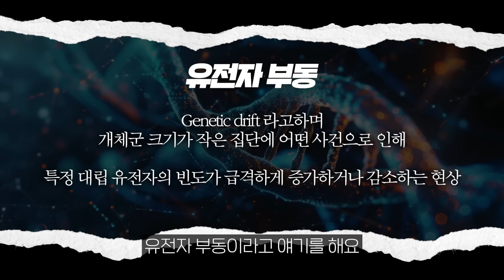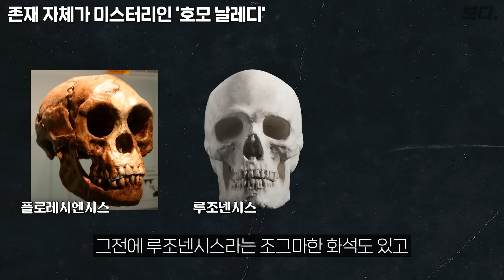인류학계를 멘붕시킨 인류사 최대 미스터리 호모 날레디(꼬여버린 진화..)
오늘은 인류학자 김준홍 교수님과 함께 다양한 고대 인류에 대해 이야기 나누어 보았습니다.

00:00 오프닝
00:22 인류의 기원은 아프리카일까?
02:26 아프리카에서 한반도까지 어떻게 왔을까?
05:34 수많은 인류 중 우리만 살아남은 이유
08:58 존재 자체가 미스터리인 ‘호모 날레디’
12:17 인류가 다른 동물들과 달라진 이유
14:23 인류 번영의 시작 홀로세

Special thanks to '2214julie'